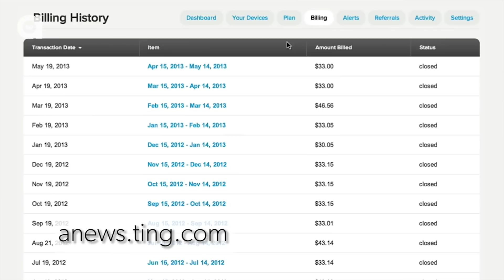Do Animals Cry?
Some animals can produce tears like humans but do they actually cry because they’re upset?